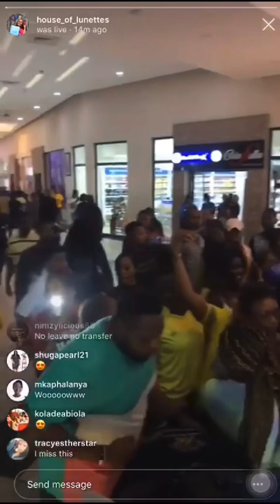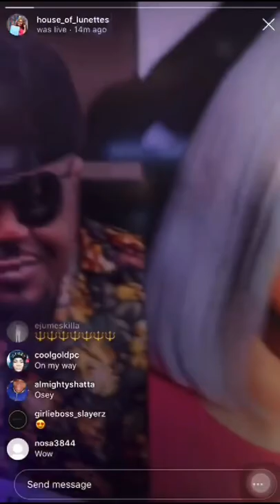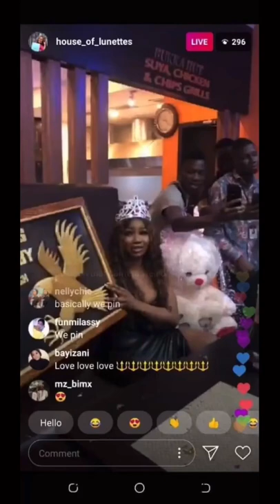Titans quit their jobs for a glimpse of Tacha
Check out how Titans flood Lagos Festac for a chance to meet their queen Natacha!
Is this a case of fun love or  Curiosity.